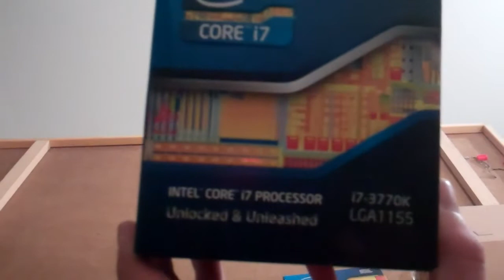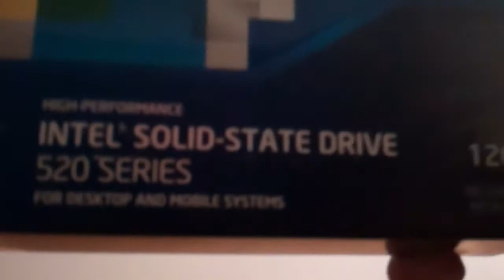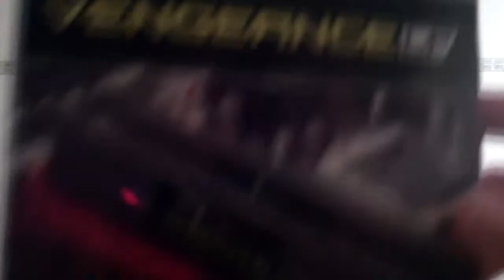How to Build A Computer Part 1 The Parts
I have wanted to build a computer for over a year now, and I am finaly getting around to it. Although I have done a LOT of research, this is my first time so I am sure that it will be a learning expirience for everyone!

Minecraft
Don't Starve